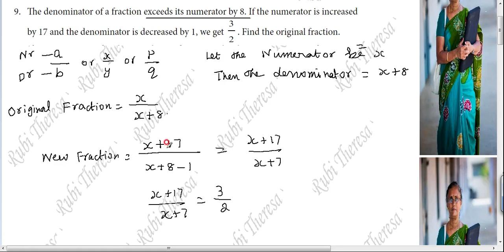8thMaths ALGEBRA Assignment EXERCISE 3 7 SUM 9 English Medium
KALVI TV Assingment  26 / 07 / 2021